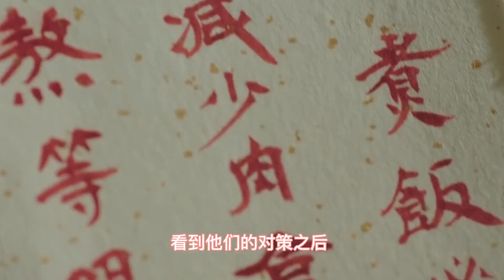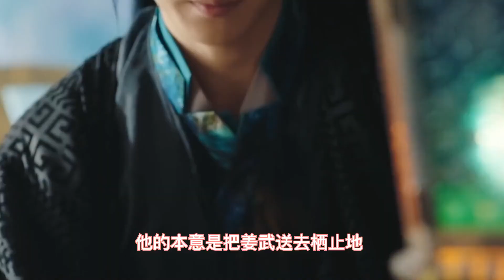腹黑厉尘澜坑姜武，不料被姜武设计，心魔一事彻底暴露！电视剧